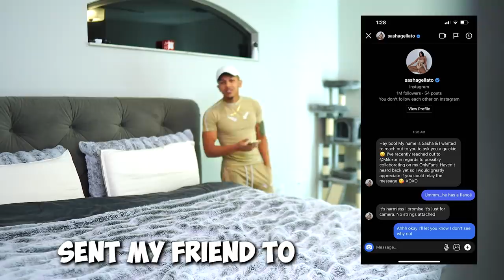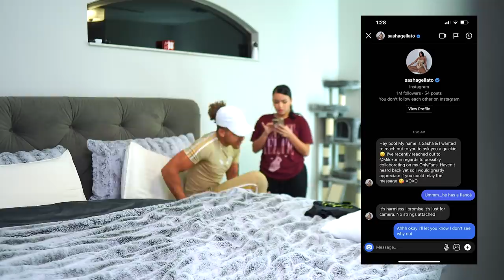A OnlyFans MODEL Wants To COLLAB!...PRANK ON FIANCE